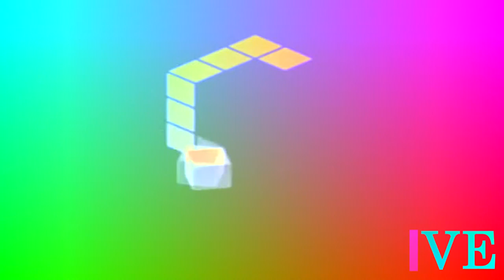Gamecube Startup Effects 2 (Changed the effects part 1)